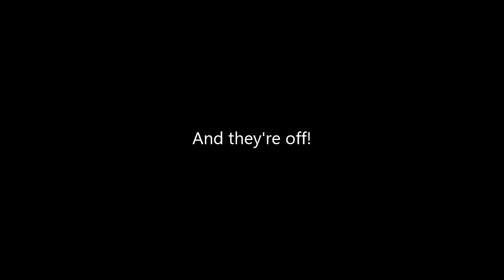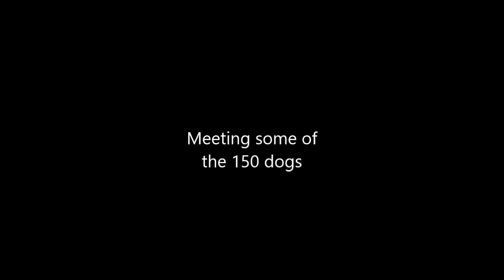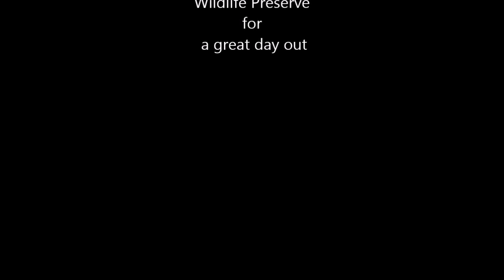Haliburton Forest Dog Sledding Adventure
Join us for our first dog sledding experience. We stayed at the Red Umbrella Inn and did some 'mushing' with the Halliburton Forest & Wildlife Preserve Ya...we wiped-out a couple times. Enjoy the beauty of the scenery and the comedy of the crashes.